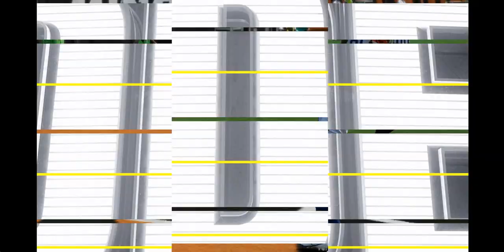Madden 24 Season Simulation (PC) Indianapolis Colts Vs Cincinnati Bengals Week 14